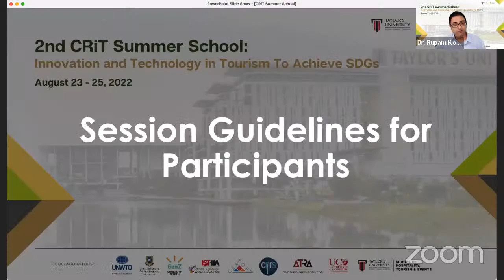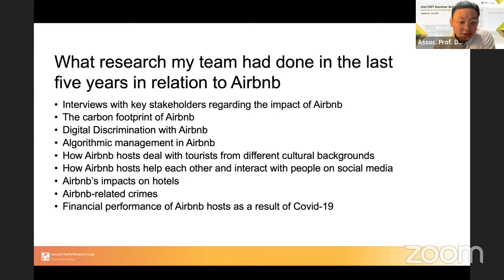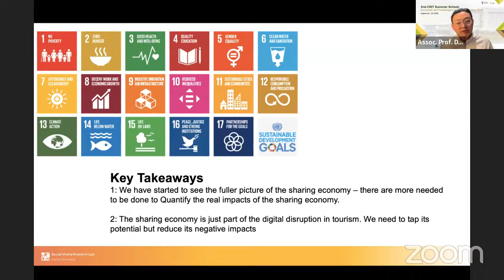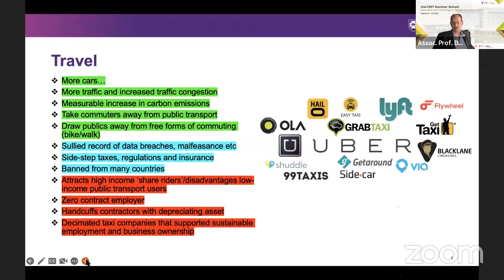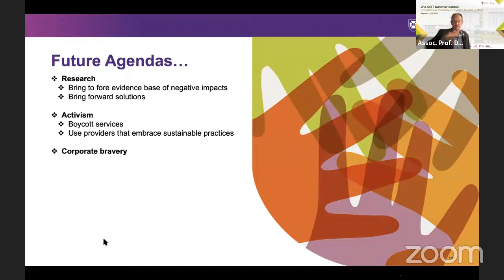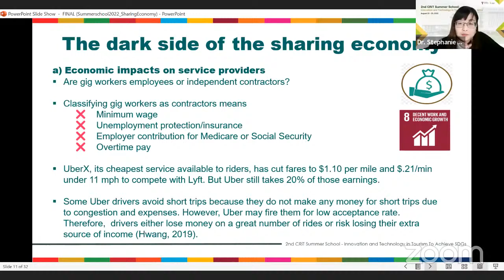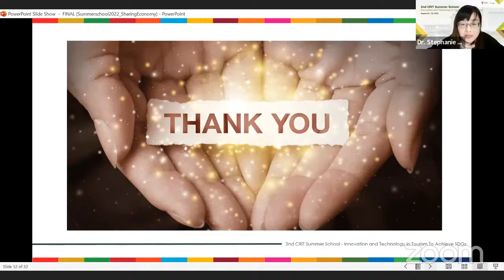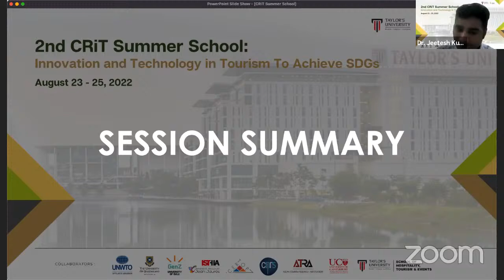Session 8: Sharing Economy and Sustainable Tourism Development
The Sharing Economy and UN Sustainable Goals: Where We Are Now and How We Move Forward
Assoc. Prof. Dr. Mingming Cheng, Curtin University, Australia

Critical Perspectives on the Sharing Economy & Sustainable Tourism Development
Assoc. Prof. Dr. Richard Robinson, University of Queensland, Australia

When Innovation Hurts: Managing The Dark of the Sharing Economy for Better Sustainability and Well-Being
Dr. Stephanie Chuah Hui Wen, Taylor's University, Malaysia

Join us this summer for the "2nd CRiT Summer School on
"Innovation and Technology in Tourism to Achieve SDGs" from 23 - 25 August 2022!

We are proud to welcome Malaysia’s Minister of Tourism, Arts and Culture, YB Dato’ Sri Hajah Nancy Shukri to officiate the event. There are 12 exciting up-to-date topics/sessions presented by international and distinguished experts in the field of tourism innovation and technology research. Topics cover a broad range of areas including destination governance/management, smart tourism, community/indigenous tourism, fighting climate change, sharing economy, green innovation and many other inspiring areas of innovation and technology to achieve SDGs.

Centre for Research and Innovation in Tourism (CRiT)